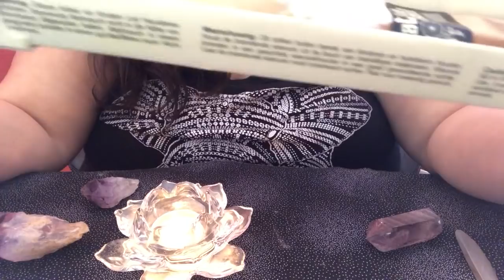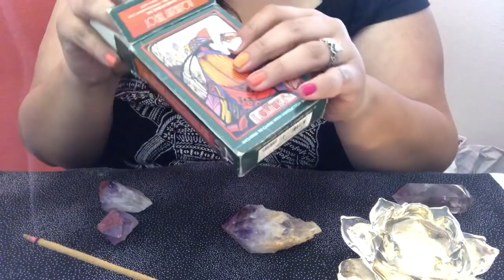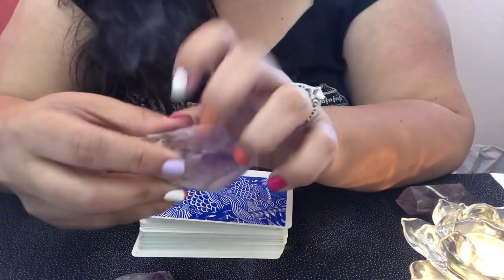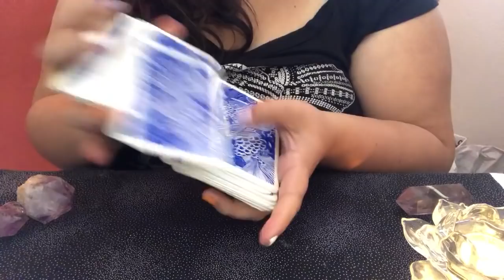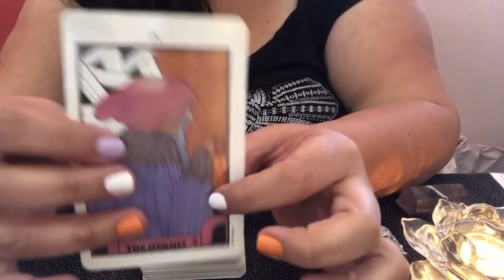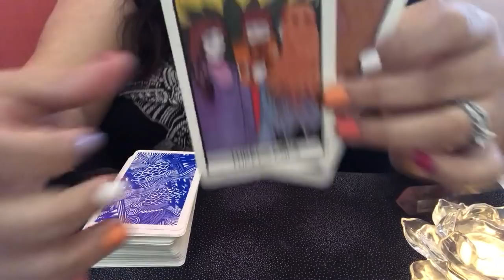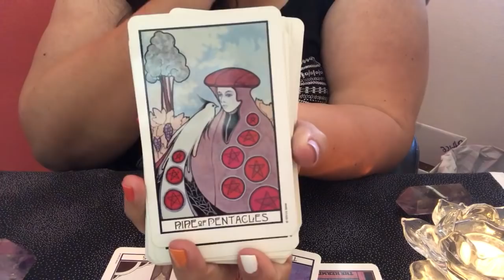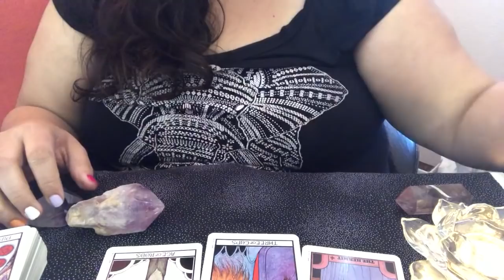Tester: ASMR Tarot Session